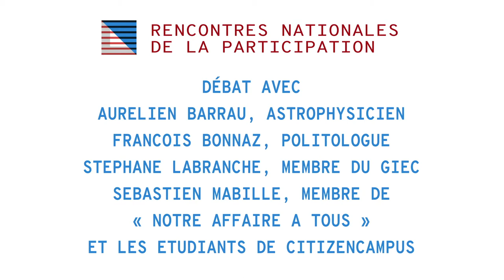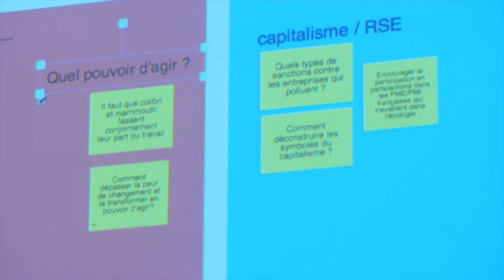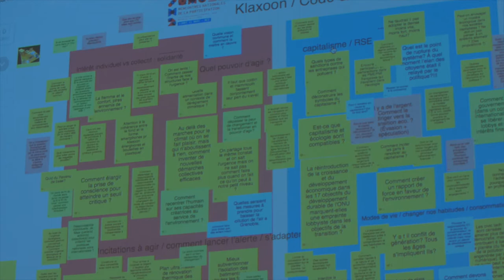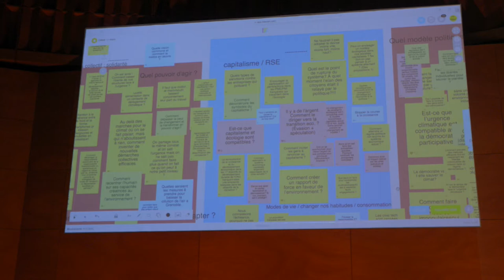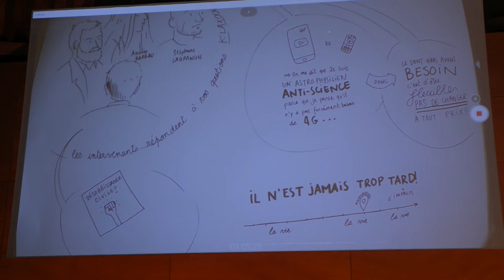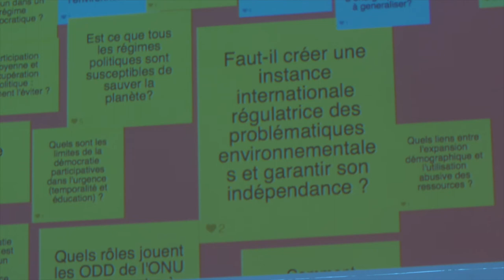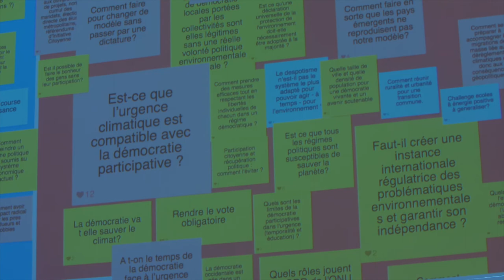Soirée débat "La démocratie et la justice sociale, au secours du climat ? " à la MC2 de Grenoble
Soirée débat à la MC2 de Grenoble, le lundi 11 mars 2019 à 20h
avec
AURELIEN BARRAU,  ASTROPHYSICIEN
FRANCOIS BONNAZ, POLITOLOGUE
STEPHANE LABRANCHE, MEMBRE DU GIEC
SEBASTIEN MABILE, MEMBRE DE « NOTRE AFFAIRE A TOUS »
ET LES ETUDIANTS DE CITIZENCAMPUS